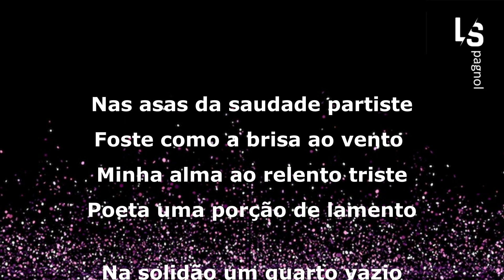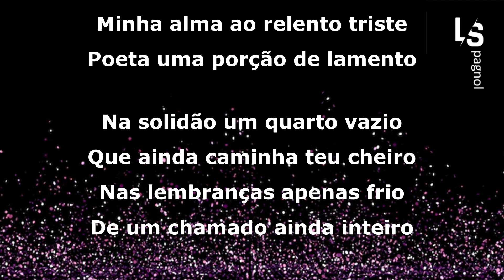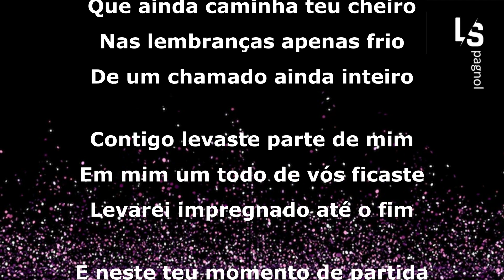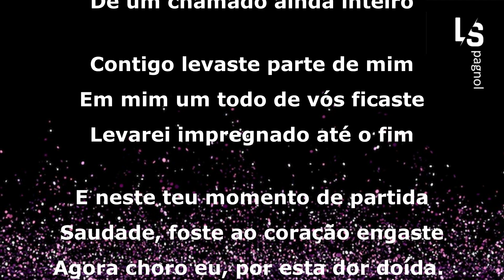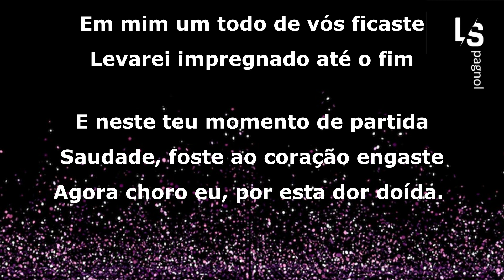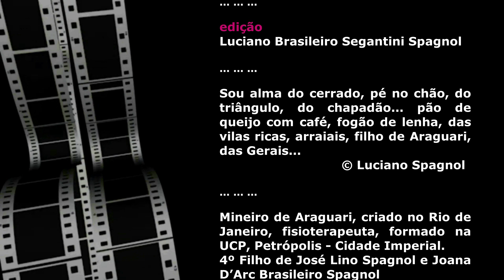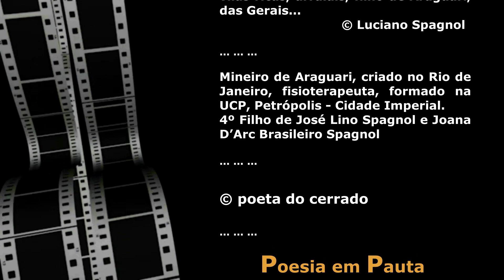Soneto da dor doída ... © Luciano Spagnol (poeta do cerrado)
Soneto da dor doída

Nas asas da saudade partiste
Foste como a brisa ao vento
Minha alma ao relento triste
Poeta uma porção de lamento

Na solidão um quarto vazio
Que ainda caminha teu cheiro
Nas lembranças apenas frio
De um chamado ainda inteiro

Contigo levaste parte de mim
Em mim um todo de vós ficaste
Levarei impregnado até o fim

E neste teu momento de partida
Saudade, foste ao coração engaste
Agora choro eu, por esta dor doída.

19 de julho 2015 - Cerrado goiano
*ao meu pai.